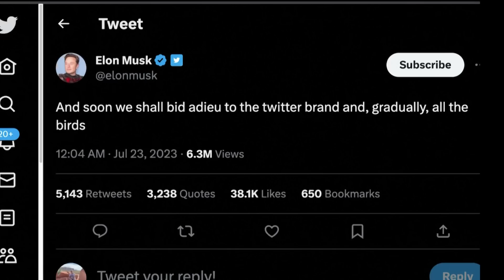Why Scientists Are Worried About Antarctic Sea Ice Levels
Scientists say the sea ice levels around Antarctica are at their lowest point in observational history, and they're concerned it might not recover.

ANTARCTICA'S SEA ICE LEVELS
When you think of Antarctica you probably think of lots and lots of ice. But now scientists say that ice is melting at rates we've never seen before. You see the sea ice around Antarctica is constantly changing. In summer it's not unusual for it to melt a bit and then in winter it usually builds back up again. But experts say this year things are different. For the first time, the sea ice hasn't recovered like it should. Experts say it's a big problem because sea ice is a really important part of our planet. From giving animals like penguins and seals a place to live to keeping the earth cool. So what's causing the change? Well, scientists are scrambling to try to figure that out. Some say it could be a one-off event, while others think it's more likely that climate change is responsible. Either way they say it's a worrying glimpse into what the world could look like as things continue to heat up.

TWITTER LOGO CHANGE
It's time to say goodbye to Twitter and say hello to 'X'. That's right, Elon Musk says he's rebranding the social media platform, which means the name Twitter and the little blue bird logo are headed for the chopping block. In its place will be 'X.com' and this new logo which surprise surprise is also an 'X'. Something tells me he's a big fan of Xs.

ASHES
Australia has retained the Ashes thanks to a bit of help from some bad weather. The fourth test which England was dominating was washed out and called a draw on its final day. It means we'll take our unbeatable two-one lead into the final test on Thursday and hold on to the urn for the next couple of years.

SKATER GIRL
13 year old Aussie skater Arisa Trew has just won gold at the X-Games! She also recently made history as the first female in the world to pull off one of skateboarding's most difficult tricks. Cale caught up with her to find out what it was like.

FREE-DIVING RECORD
First up to the Bahamas. Where French free-diver Arnaud Jerald has broken the world record for the deepest free dive ever in bi-fins. It took Arnaud nearly 4 minutes to reach the 122 meter mark and resurface, which is pretty impressive because free-divers don't use oxygen tanks. They just have to hold their breath.

BUNNY UPDATE
Now to Florida in the US. And an update on these bunny rabbits we told you about last week. They've been running wild after a breeder set them loose illegally. But now rescue groups have been helping to catch the rabbits and find them new homes.

COW SELFIE
And finally to Turkiye where a farmer has gone viral for this video of her cow posing for a selfie! In the video, the cow's owner, Serife, calls it over and it's ready for its close up.She says she saw a video of a golden retriever doing the same thing and thought, hey why can't I train my cows to do that!